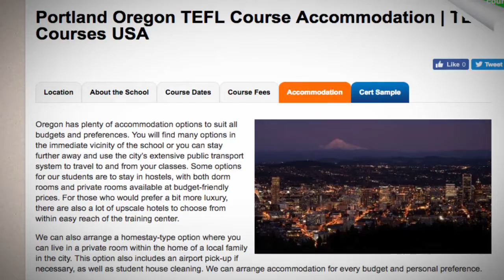TEFL / TESOL School Accommodation in Portland, USA | Teach & Live abroad!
Oregon has plenty of accommodation options to suit all budgets and preferences. You will find many options in the immediate vicinity of the school or you can stay further away and use the city’s extensive public transport system to travel to and from your classes. Some options for our students are to stay in hostels, with both dorm rooms and private rooms available at budget-friendly prices. For those who would prefer a bit more luxury, there are also a lot of upscale hotels to choose from within easy reach of the training center.

We can also arrange a homestay-type option where you can live in a private room within the home of a local family in the city. This option also includes an airport pick-up if necessary, as well as student house cleaning. We can arrange accommodation for every budget and personal preference.

Find out more about taking a TEFL course in Portland